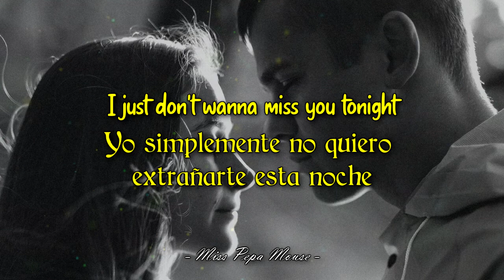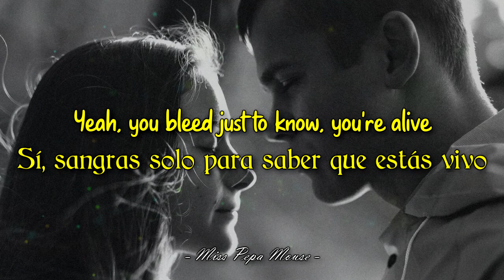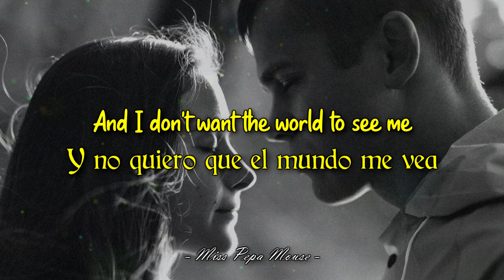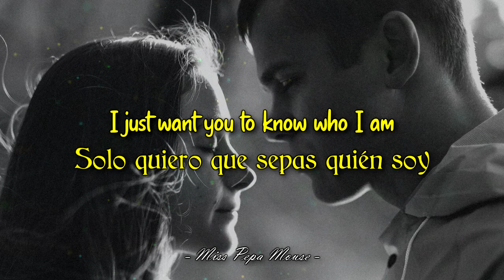Goo Goo Dolls- Iris (Letra Lyrics) //[ Pelicula Un Ángel Enamorado // City Of Angels]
[Iris]

Año: 1998
Álbum: City of Angels: Music from the Motion Picture